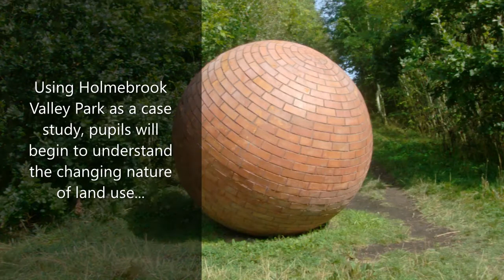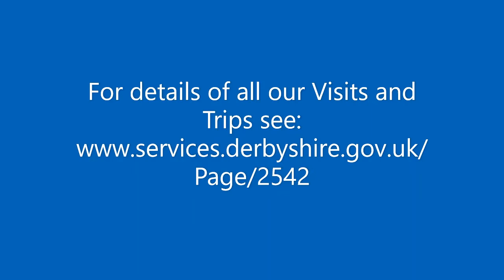Geography Skills at Holmebrook Valley Park 2021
A fantastic fieldwork opportunity to get your Key Stage 2 pupils out and about and learning on a Geography Skills day at Holmebrook Valley Park, Chesterfield.